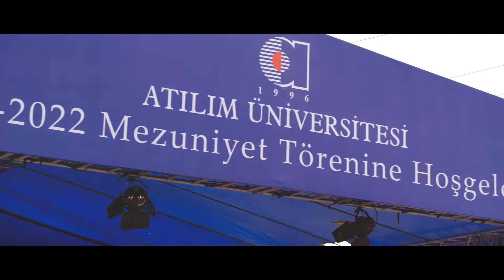Graduation Movie for Ezel (June 2022)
This personal graduation clip specially prepared in June 2022. Shootings took place at Atılım University.
Kişiye özel olarak hazırlanan mezuniyet klibi haziran 2022'de çekilmiştir. Çekimler Atılım Üniversitesinde gerçekleştirilmiştir.